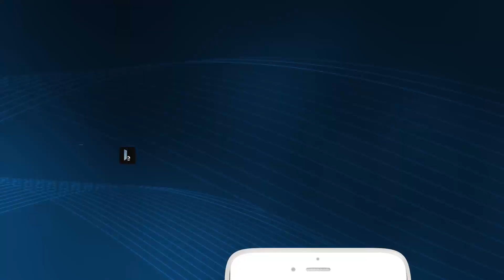spot tca virtual 30 segundos